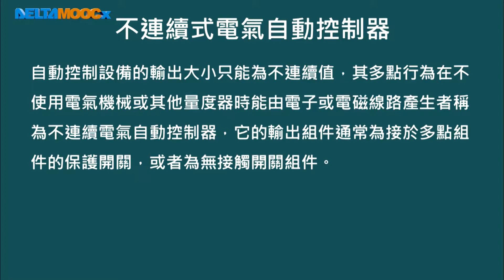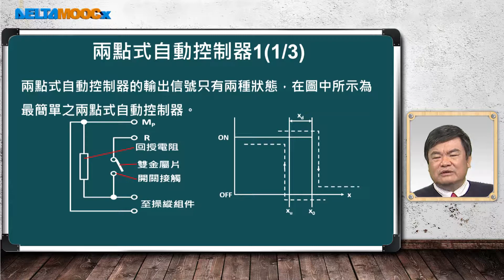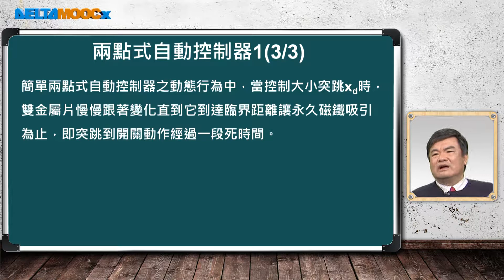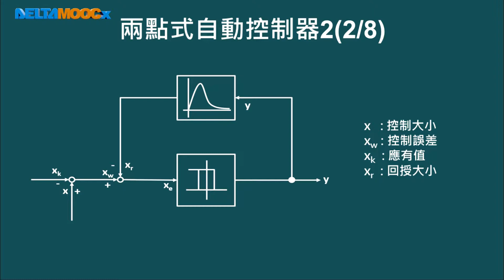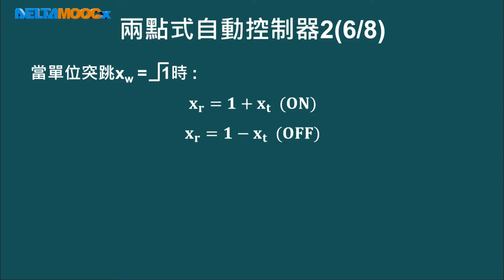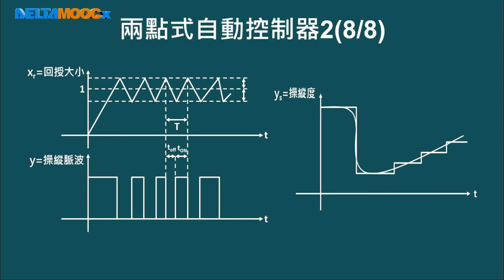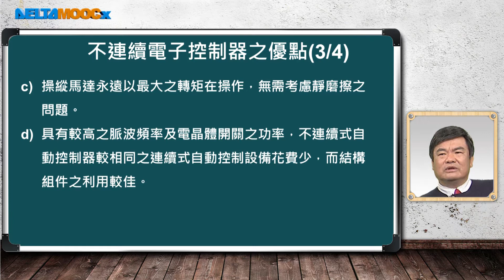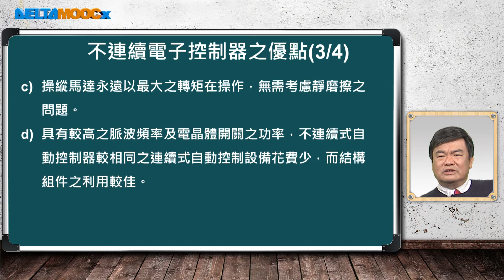自動化系統設計與實務_蘇國嵐_單元十二：不連續自動控制之自動控制圈_PART 4 ：不連續式電氣自動控制器